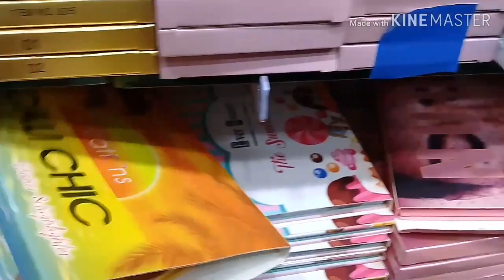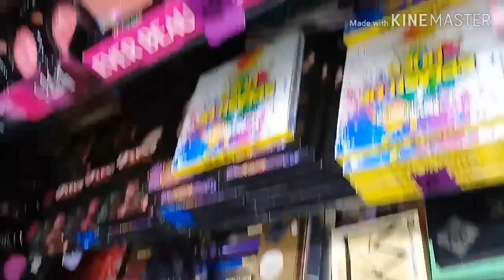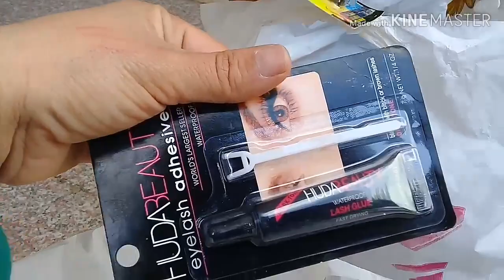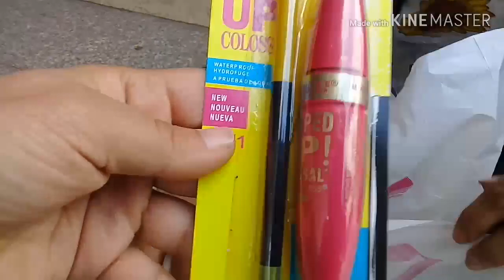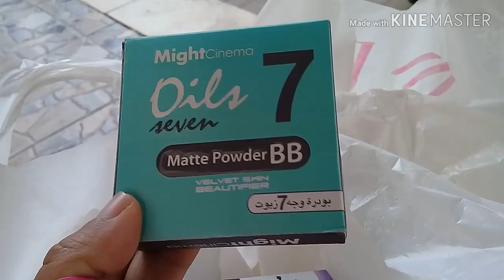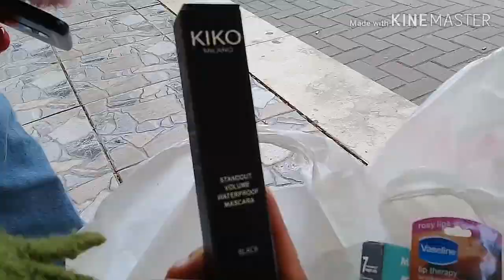مشتريات ميك اب من محل تون تون باسسسعار رخييصة🤗🤗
ميك آب تون تون
عروض ميك آب محل تون تون
 محل Ton Ton أرخص محل ميك آب فى مصر
 مكان فى أسعار رخيييصة للميك آب
أنواع ميك آب رخيييص هاي كوبى
أنواع ميك آب هاى كوبى
محل تون تون فى مدينة نصر الميك آب

👈العنوان 👇
١٩شارع كيلانى محمد كيلانى بجوار سيتى ستارز م نصر
👈ارقام تليفونات👇
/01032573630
👈الأسعار مكتوبة على معظم الحاجات
🙌المحل كان زحمة جدا🙅🙅

👈أيام العروض بيعملوا عليها إعلان على صفحتهم فى الفيس بوك 👇
Ton Ton perfumes &make-up
اللينك👇